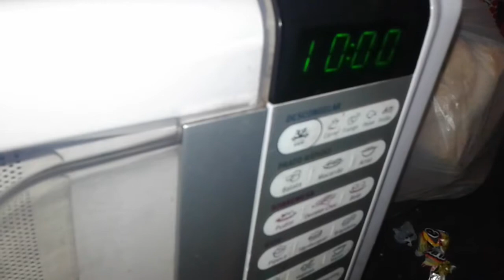Pudim de Leite Condensado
Receita completa de pudim de leite condensado.